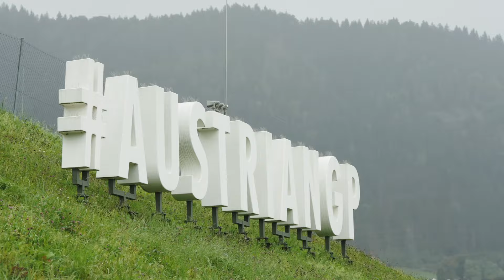PCCB RECAP - ROUND 5 - RED BULL RING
A look back at Round 5 of the Porsche Carrera Cup Benelux at the Red Bull Ring in Austria  📺